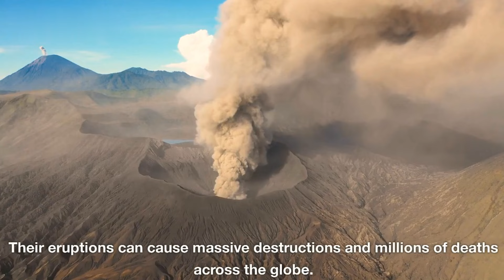Top 10 Active Volcanos | top 10 most dangerous volcanos | दुनिया के 10 सबसे खतरनाक ज्वालामुखी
I am Akhilesh Pratap Singh.

Top10 Active Volcanos , top 10 most dangerous volcanos , दुनिया के 10 सबसे खतरनाक ज्वालामुखी ,Top10 Active Volcanos in hindi , top 10 most dangerous volcanos in hindi , दुनिया के 10 सबसे खतरनाक ज्वालामुखी हिन्दी मे

Top 10 Active Volcanoes
Volcanoes have always been one of the most fascinating and terrifying natural events on earth. Their eruptions can cause massive destructions and millions of deaths across the globe. But, on the other side, the formation of a volcano and its eruption can create breathtaking landscapes and provide a deep insight into the earth's inner workings.
In this video, we are going to talk about the top 10 most active volcanoes in the world. Get ready to witness the power and beauty of these giant natural events.

Shot 2: Mount Fuji
Mount Fuji is the highest mountain in Japan and one of the most famous volcanoes. It last erupted in 1707, but it is still considered active. One of the unique things about Mount Fiji is its near-perfect symmetrical cone shape. It has always been a cultural symbol of Japan and attracts millions of tourists every year.
Shot 3: Kilauea Volcano
Kilauea Volcano in Hawaii is the most active volcano in the United States. It has been continuously erupting since 1983, and its lava flow has destroyed countless homes and miles of roads. The incredible power of lava eruptions makes Kilauea one of the most dangerous volcanoes in the world.
Shot 4: Mount Etna
Mount Etna is one of the most famous volcanoes in Italy and has been active for more than 2000 years. It is known for its explosive eruptions that can cause ash plumes and lava fountains up to 700 meters high. Etna's lava has covered over 400 square kilometers, making it the largest active volcano in Europe.
Shot 5: Stromboli Volcano
Stromboli Volcano is located on an island of the same name in Italy. It is known for its almost continuous volcanic activity and has erupted multiple times every hour for decades. This constant activity makes Stromboli a unique destination for people who want to witness an active volcano's intense power.
Shot 6: Nyiragongo Volcano
Nyiragongo Volcano in Congo is known for its deadly eruptions that can release massive amounts of lava. Its most recent eruption in 2002 lasted for months and caused the death of several hundred people. Nyiragongo's lava is unusually fluid, which makes it flow faster and cover larger distances than other types of lava.
Shot 7: Pacaya Volcano
Pacaya Volcano in Guatemala has a long history of activity, dating back to the ancient Mayan civilization. It has been erupting continuously since 1961, and its eruptions are often explosive and dangerous. Pacaya's proximity to populated areas makes it a potential threat to human settlements.
Shot 8: Mount Erebus
Mount Erebus is an active volcano located in Antarctica and is the southernmost active volcano in the world. Its unique characteristic is that it has a constantly active lava lake, making it an excellent subject of study for scientists. Erebus's harsh environment makes it one of the most challenging volcanoes to study.
Shot 9: Mount Yasur
Mount Yasur is an active volcano located on Tanna Island, Vanuatu. It has been erupting for over 800 years, and its activity is mostly strombolian, which means that it erupts small amounts of lava, ash, and gas regularly. The unique feature of Yasur is that visitors can safely witness an active volcano from a very close distance.
Shot 10: Mount St Helens
Mount St Helens located in Washington State, US, famously erupted in 1980, causing massive destruction in the area. It is now considered an active volcano and has a history of explosive eruptions. Mount St Helens has become a popular tourist destination, and scientists are using it as a research opportunity to study volcanic activity.

Social media